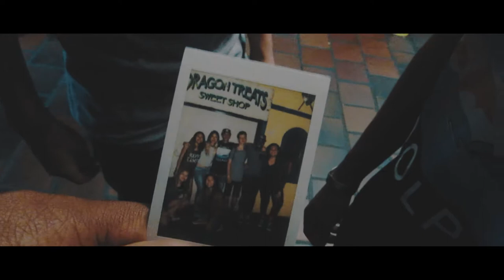"Castle Park Hangs" // CINEVLOG #11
Fun times. Castle park was LIT! Shout out to the new friendships made. you ever seen a cinematic castle park vlog? didn't think so.
If you guys have any video requests Post them below in the comments! Have a Blessed Day, keep being awesome and Peace!

Snapchat // Instagram // Twitter : @uwilldill // FB: Dillon Productions

Equipment Used: Canon Powershot SX510HS, Galaxy S6, and And Arkon Smartphone Tripod.

Castle Park Riverside California ( CA )